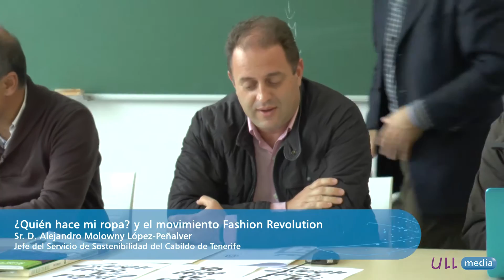Mesa redonda- Reciclado textil y consumo responsable en Tenerife - Alejandro Molowny (Cabildo)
Mesa redonda y debate | Reciclado textil y consumo responsable en Tenerife: ¿Quién hace mi ropa? y el movimiento Fashion Revolution- Facultad de Bellas Artes de la ULL

Explicación sobre la gestión de residuos urbanos por parte del Jefe del Servicios de Sostenibilidad de la Consejería de Medioambiente del Cabildo de Tenerife